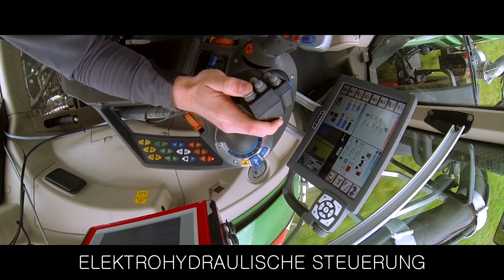Gülle aurbringen mit Heitkamp Agrarservice [HD]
Heitkamp Agrarservice bringt Gülle mit einem Fendt Vario 828 und Meyer Lohne Tridem Fass mit Bomech Schleppschuhverteiler auf Grünland aus!
Zugebracht wird mit einem Mercedes LKW und einerm John Deere 7430 (Kunde) mit Rekordia Zubringer..

Aufnahmeort : Tonnenheide
Kamera : Sony + Gopro
Lied : "Whiskey"

Copyright by LandtechnikFullHD ©